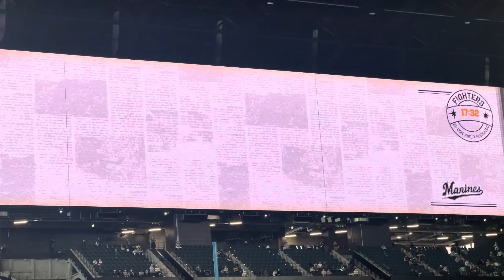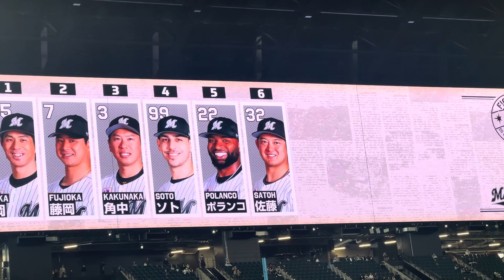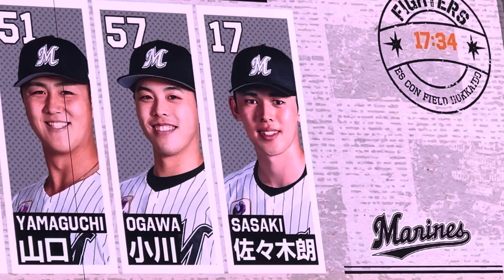【初エスコン】ロッテ佐々木朗希がエスコン初先発！！オーダー発表 ２位をかけた熾烈な争いがスタート‼︎日本ハムvsロッテ